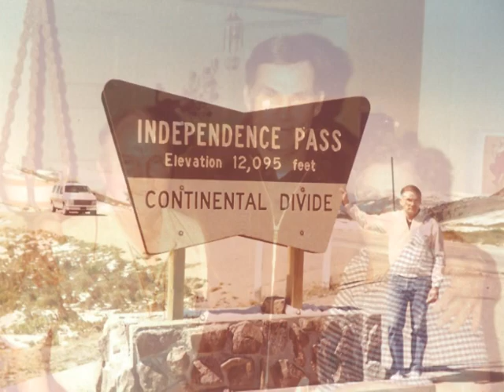Richard Wolfenbarger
Richard's Tribute Video